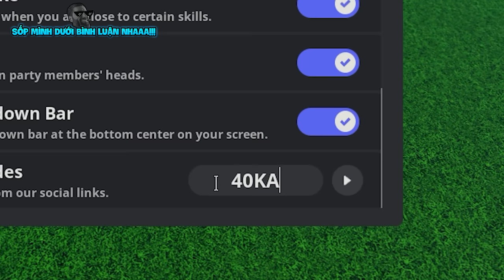Mình PHÁT HIỆN Code MỚI Và VŨ KHÍ BÍ Mật Trong Blox Fruits MEME Cùng VDarh